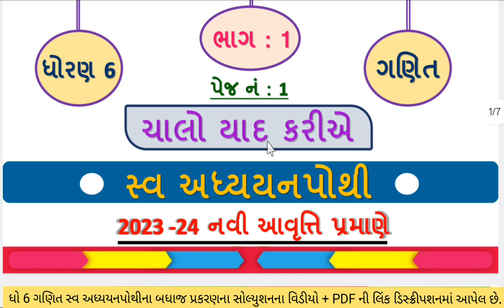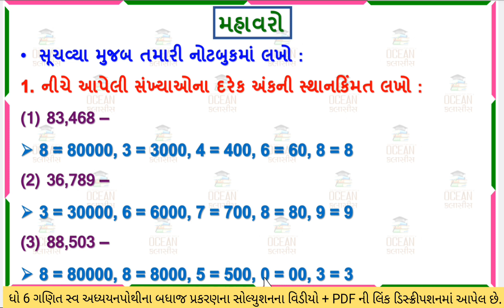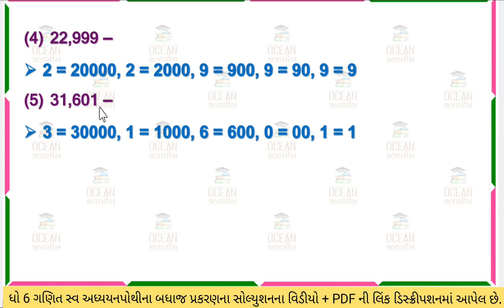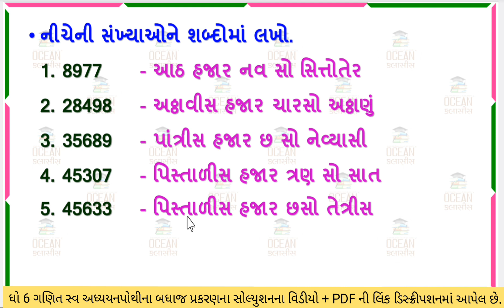dhoran 6 ganit chalo yad kariye bhag 1 swadhyay pothi | std 6 maths chalo yad kariye swadhyaypothi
સ્વ અધ્યયન પોથી ધોરણ 6  ગણિત ચાલો યાદ કરીએ ભાગ ૧ ,
dhoran 6 maths swadhyay pothi parth 1,
dhoran 6 maths pothi chalo yad kariye bhag 1,
standard 6 maths swa pothi solution,
dhoran 6 maths swadhyay pothi chalo yad kariye bhag 1,
std 6 maths chalo yad kariye bhag 1 swadhyay pothi,
dhoran 6 maths part 1 swadhyay pothi,
dhoran 6 maths chalo yad kariye bhag 1 swadhyay pothi
ધોરણ 6 ગણિત  ચાલો યાદ કરીએ ભાગ ૧ સ્વાધ્યાય પોથી
dhoran 6 swadhyay pothi maths part 1
dhoran 6 maths swadhyay pothi
std 6 maths swa adhyayan pothi
dhoran 6 ગણિત swadhyay pothi
ધોરણ 6 ગણીત સ્વ અધ્યયન પોથી ગણિત ચાલો યાદ કરીએ ભાગ ૧
ganit dhoran 6 swadhyay pothi part 1